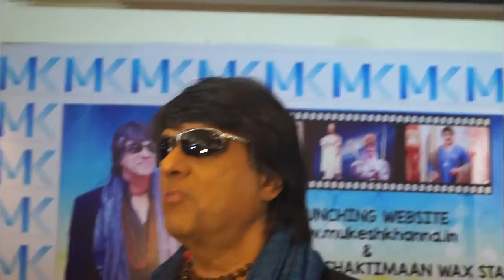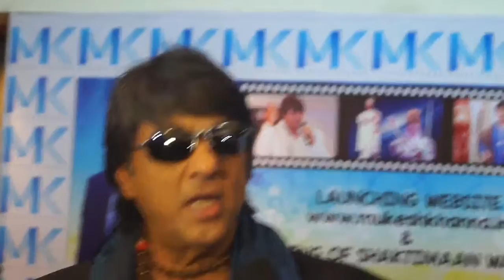mukheh khanna Launched Website & Wax Statue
mukheh khanna Launcshaktimaan wax statue, shaktimaan wax statue launch, shaktimaan las , mukesh khanna as shaktimaan, shaktimaan trailer, shaktimaan new show, ..hed Website & Wax Statue